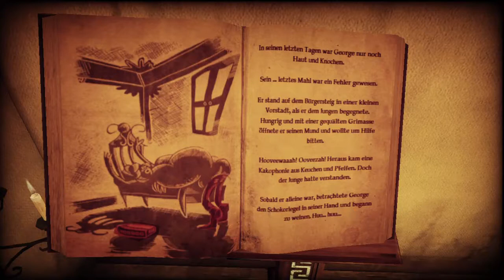Let's Play Shadows of the Damned (Deutsch/Blind/HD) #07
ÄÄÄÄNDLICH !!! :D
ja endlich gehts weiter mit Shadows of the Damned.
Wens interessiert WIESO zum teufel ich so lang gebraucht hab um hochzuladen möge bitte auf meinem Kanal gucken und sich meinen Kanalkommentar durchlesen.. naja viel spaß ^^